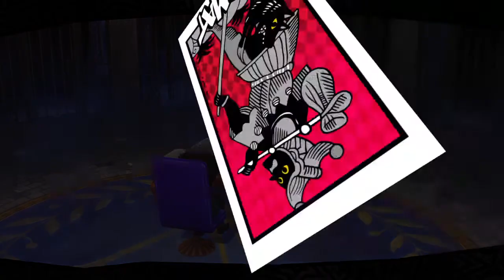Let's Play Persona 5 Royal Part 67: Futaba Training Week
Well, now that Futaba has joined us we gotta get her used to being around us thieves. And that my be a minute